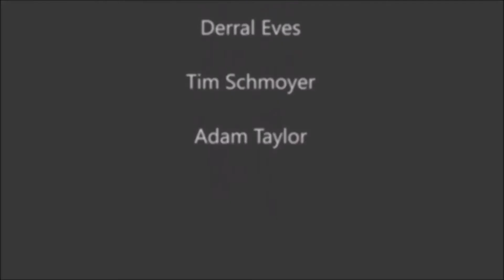Dream Match: Jones vs Lesnar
Possible match between Jon Jones and Brock Lesnar, it could happen in 2018. My quick thought on the idea.